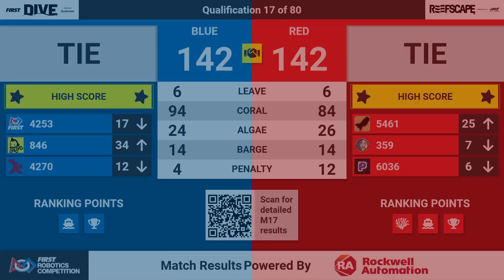Qualification 17 - 2025 Canadian Pacific Regional